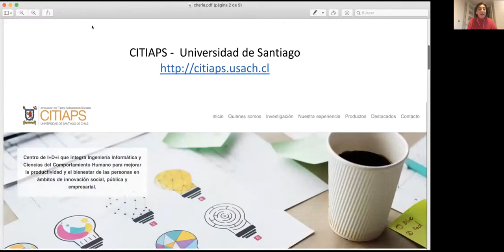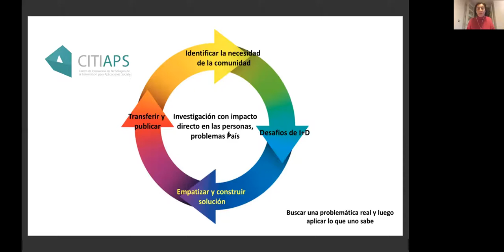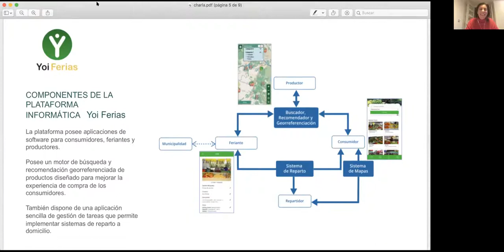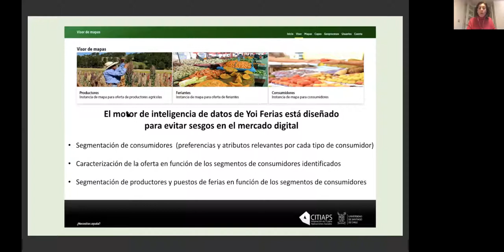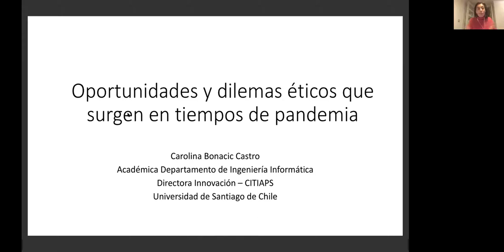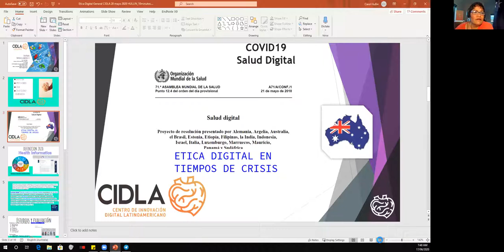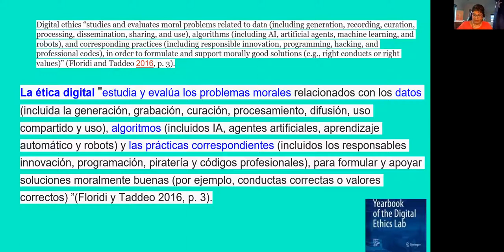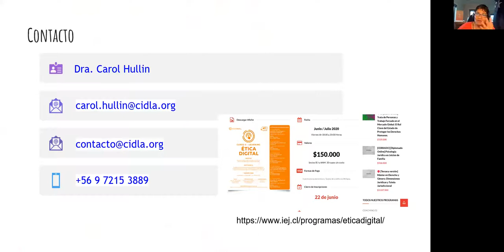Programa Engineering Connection: Innovación, Tecnología y Salud - Webinar 2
Ética digital e Inteligencia artificial: ¿Cómo se aplica la ética en contextos de emergencia?

Exponen:

- Dra. Carol Hullin, Directora de Estrategia mundial en Centro de Innovación Digital Latinoamericano (CIDLA)
- Dra. Carolina Bonacic, Directora de Innovación del Centro de I+D+i (CITIAPS), Universidad de Santiago
- Loreto Vidal, Directora Ejecutiva de la Corporación Sempiterno y MSc en Bioética UDD.